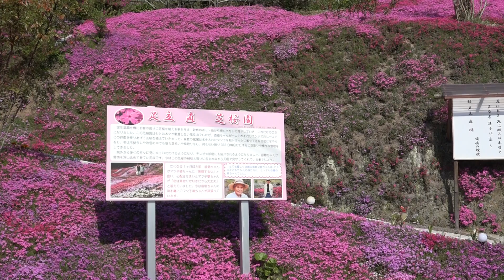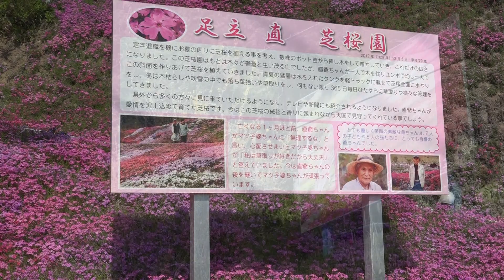斜面を覆うピンクのグラデーション 足立さん地の芝桜園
大分県豊後大野市大野町後田の山峡の斜面に突如素晴らしいピンクのグラデーションが出現しました。
7年前に父親が死去後、あとを受け継いで母娘で、花園を手入れをして育て上げました。
ピンクや白色のかれんな花が咲き誇っています。今月末まで楽しめそうです。